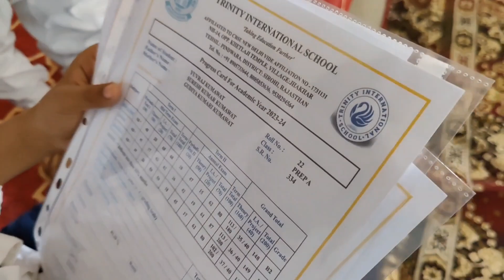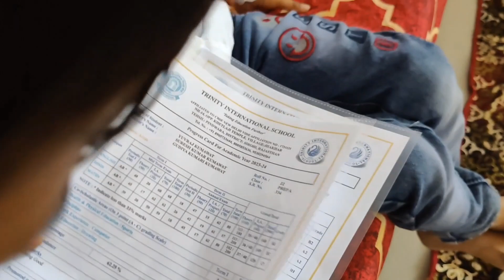Nehali Ki Hui Mayank Se Fight 🤣 l Majaa aagya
Funny vlogs
desi family vlogs
holi2024 vlog
o mere bhai sourav joshi
travel vlogs
Vlogger
funny pets
funny video